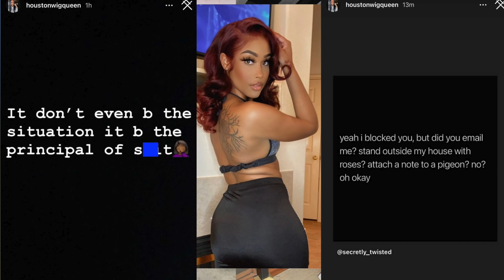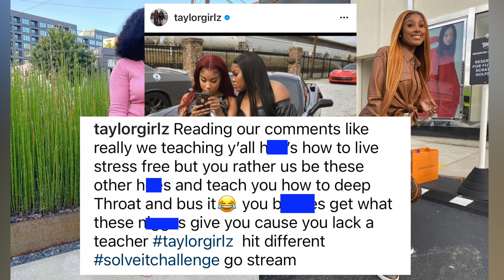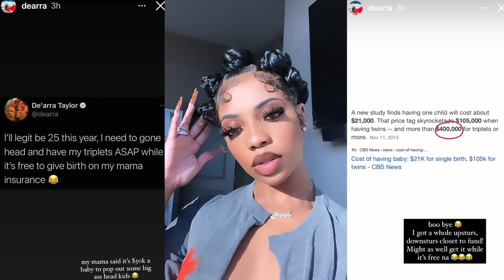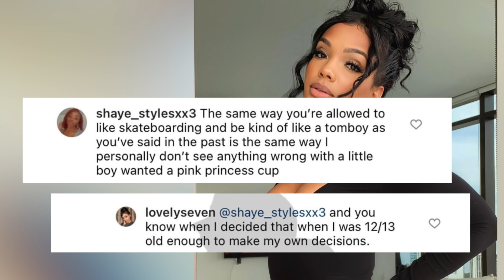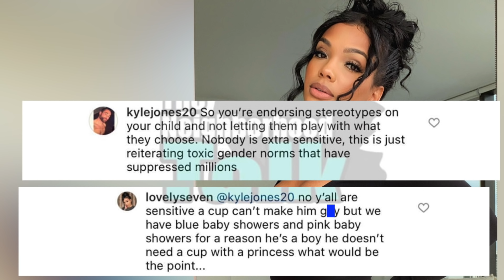Drama Alert ‼️ De'arra & Ken 😳 Taylor Girlz Lauren Exp0$ed Joeltv new G , Erica Banks Checks Youtube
VBUCKS 👉🏼 PMW8-N3TN-5X8R-A7WT

PlayStation 👉🏼 A9G3-K5NB-F7G9

PlayStation 👉🏼 3FC2-BENB-RFET

Apple iTunes card 👉🏼 XC6Y2LQPV484CWXY

Xbox 👉🏼 3X936-WPDF7-V49XW-2GCFF-J9M3Z

Xbox 👉🏼 F9WKQ-CXG29-M26C6-CT7G9-R26YZ

0:00 Erica Banks VS Youtuber
1:09 Tae excited after Jazz responded
1:58 king happy to be w/ nique again but do she have a boyfriend already
3:23 Austin McBroom cheating on Catherine McBroom again ??
3:53 Taylor Girls G0ES After
7:06 De'arra Taylor doesn't want to wait anymore ... but is ken ready
8:05 Lauren EXP0SED Joeltv new girlfriend
9:23 BGC Seven Dr@gged after refusing ...

Drama Alert ‼️ De'arra & Ken 😳 Taylor Girls Lauren Exp0$ed Joeltv new G , Erica Banks Checks Youtube